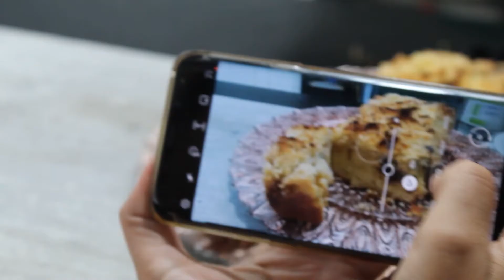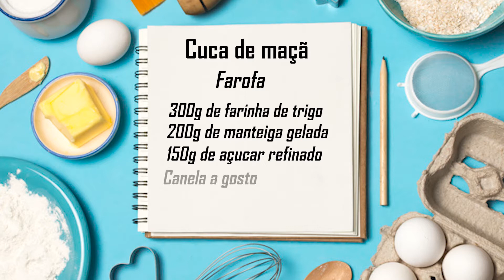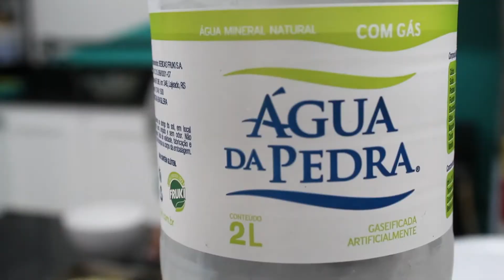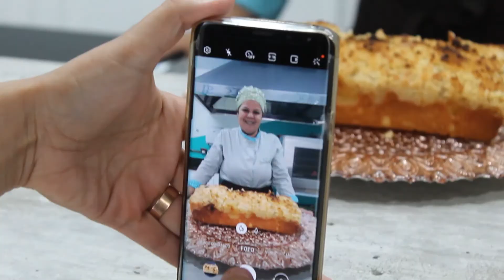Aprenda a fazer cuca rápida de maçã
No episódio desta semana o Agora na Cozinha aprenda a fazer cuca rápida de maçã. Uma receita que traz memória afetiva e que vem de família. Quem nos ensina é Cristiana Garcia de Lajeado/RS.

Assista essa maravilhosa receita e faça em casa. Veja outras receitas em nosso canal e compartilhe com amigos.

O Agora na Cozinha é um programa de culinária da TV Web, produzido pelo portal de notícias Agora no Vale de Lajeado, no Rio Grande do Sul.

Também estamos no facebook e instagram nos siga @agoranovale